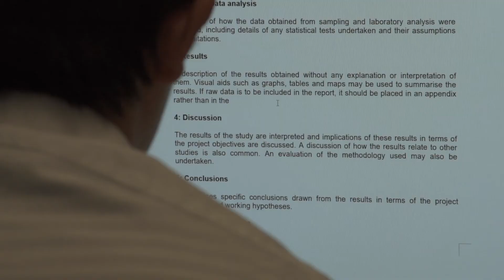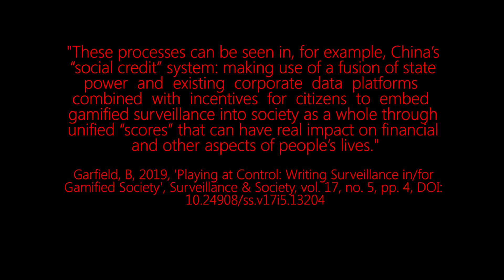NOWHERE TO HIDE - Assessment 2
In the not too distant future, Joe has an unexpected visit from Big Brother...

Academic Reference: Garfield, B, 2019, 'Playing at Control: Writing Surveillance in/for Gamified Society', Surveillance & Society, vol. 17, no. 5, pp. 4, DOI: 10.24908/ss.v17i5.13204